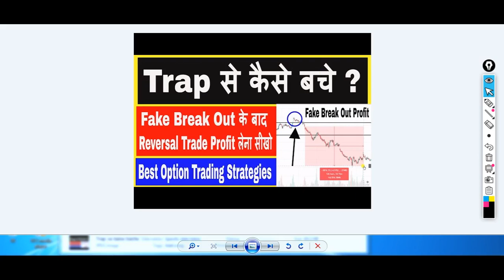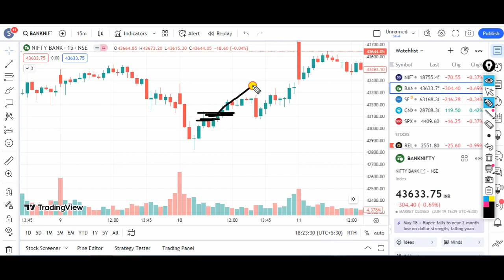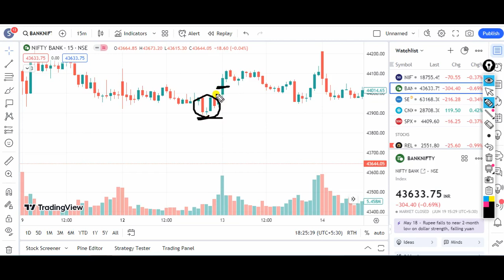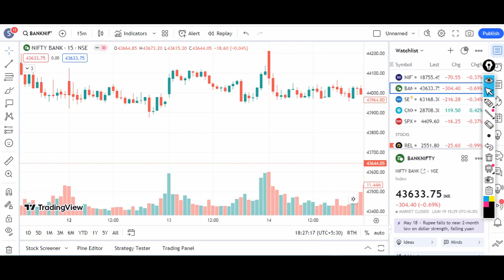Best Candle Stick Pattern/Profitable Candlstick Pattern/Option Trading Strategies/Intraday Stratagy